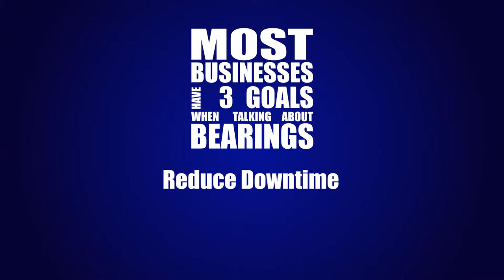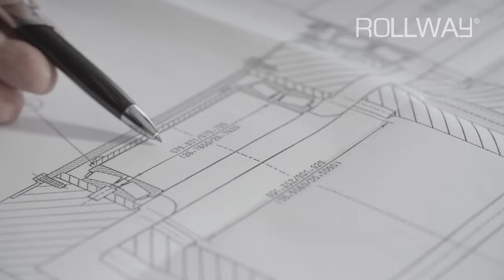Rollway Unmounted Bearings Overview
Rollway® bearings have played a significant role in the unmounted ball and roller bearing industry since 1908, providing high-quality standard and metric bearings to a wide array of equipment manufacturers and end-users. Rollway® offers a full line of unmounted bearings built for a variety of conditions. Put 110 years of engineering and a legacy of reliability, cost-efficiency, and operational excellence to work for you.